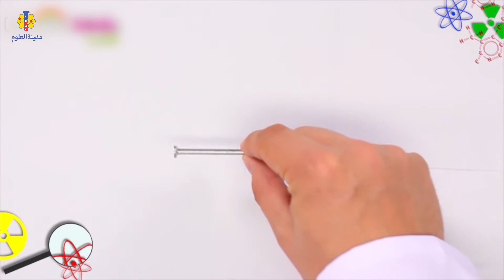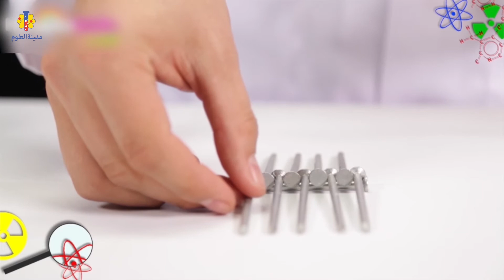Water Experiments At Home: تجربة علمية جديدة ومذهلة | مدينة العلوم | Lab 360 Arabic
Water Experiments are cool that you can do at home. This experiment is absolutely awesome and a great way to learn a few tricks while also being safe and having fun!

تجارب المياه رائعة يمكنك القيام بها في المنزل. هذه التجربة رائعة للغاية وهي طريقة رائعة لتعلم بعض الحيل مع الحفاظ على الأمان والاستمتاع!

أنت تشاهد "مدينة العلوم" ، وهي قناة تحتوي على معلومات وتجارب عالية الجودة. يمكنك القيام بذلك بنفسك في المنزل. احترس! كن حذرًا إذا كانت التجارب تستخدم مواد قابلة للاشتعال أو مواد كيميائية أو مواد حادة.

لا تنس النقر على "اشتراك" و "أعجبني" و "تعليق" ومشاركتها على وسائل التواصل الاجتماعي الخاصة بك. تأكد من أن الجميع يشاهد مقاطع الفيديو الخاصة بنا ويعرف ما تعرفه.